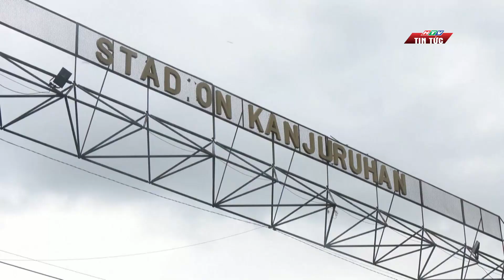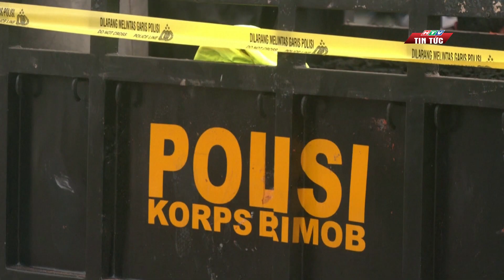HƠN 300 NGƯỜI THƯƠNG VONG DO GIẪM ĐẠP TẠI INDONESIA | HTV TIN TỨC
Hơn 300 người thương vong trong vụ giẫm đạp kinh hoàng xảy ra tại sân vận động Malang ở Indonesia. Số người thương vong có thể vẫn còn tăng lên, theo các nhà chức trách Indonesia. Đây trở thành một trong những sự kiện thể thao chết chóc nhất trên thế giới.